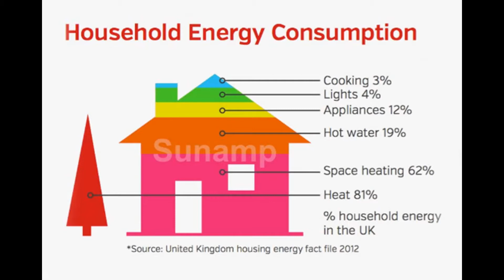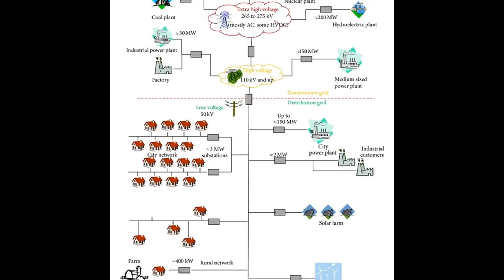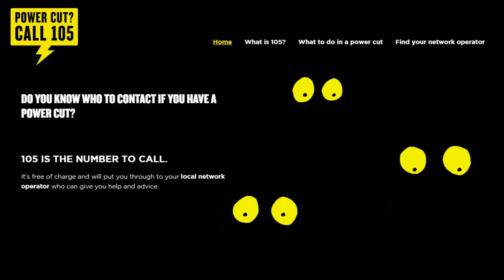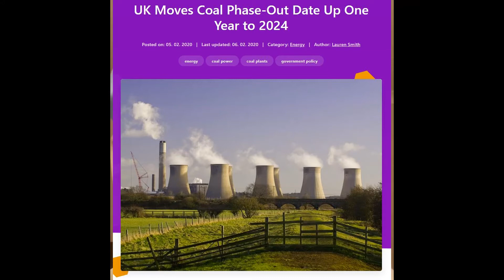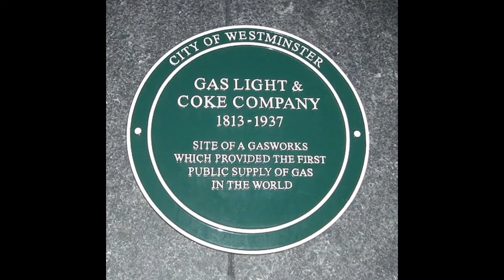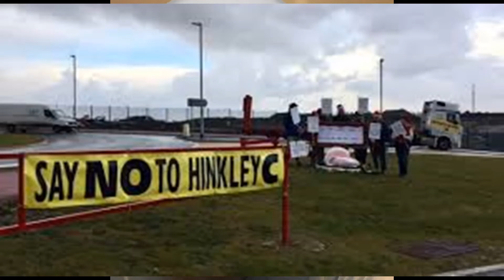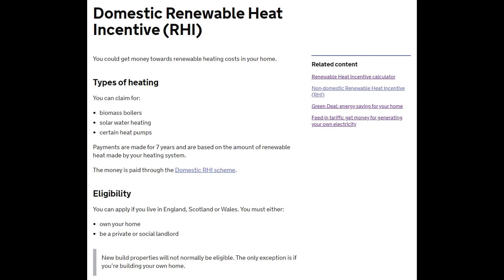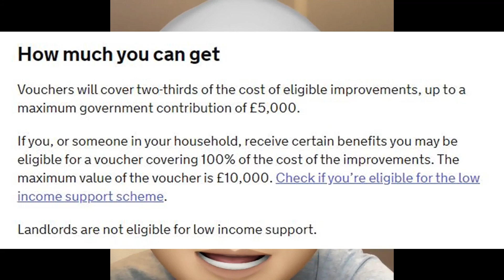【英國文化】屋企停電點算？邊間電力公司最平？解釋英國能源業的結構和發展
00:00 Intro
00:46 英國家用能源簡介
01:40 英國能源公司/電費簡介
03:23 能源業結構+屋企停電點算？
05:19 煤礦業式微
06:04 能源業歷史
10:52 英國替代能源發展
13:39 英國政府家用清潔能源補貼
17:00 Ending